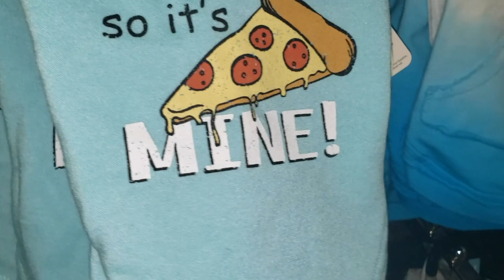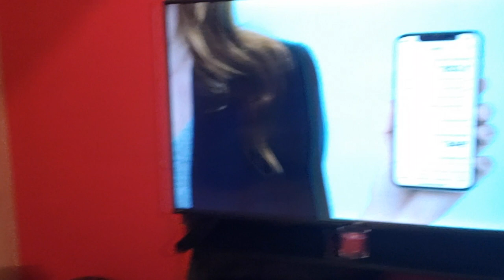PROJECT CHUYBOY | CHUYS BIRTHDAY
Hey everyone sorry its been awhile! We are back with another adventure. This week we celebrated Chuyboy begays birthday! He turned the big three! Fun fact about chuy, we got him when Eli was just 1 day old! They are very close in age but Bays and chuy are closer in heart. We all love him so much! Thats why Project chuyboy is such a perfect name! ( Baya picked out the name😉) We have teamed up with such an amazing rescue ( The Barn house Az) We know you maybe have some questions so were here to answer them!

What is project chuyboy?
• Project Chuyboy is a project Izybella (7years old) put together after watching videos of dogs at the shelter. She realized there are a lot of animals in this world that don’t receive the love and care they deserve. She knows we cant adopt them all (even though we would love to)but  We can try and help as many as possible.
What is the purpose of project chuyboy?
• To collect dog food/ cat food, old towels and blankets, old pillows and pillowcases, animal toys, food and water bowls, dog/cat beds and money donations.
• We have teamed up with The Barn House Arizona (dedicated to supporting the community, The Barn House AZ, is the family home of the Porter-Whistman family located in Peoria Arizona. On this small family farm, they strive to welcome their neighbors and foster the sense of a micro-community with purpose. Here you’ll find an eclectic mix of animal rescue (from chickens to cats and dogs!)

You can also check out the Amazon wish list Izybella put together!

Zelle : Shantaile Begay